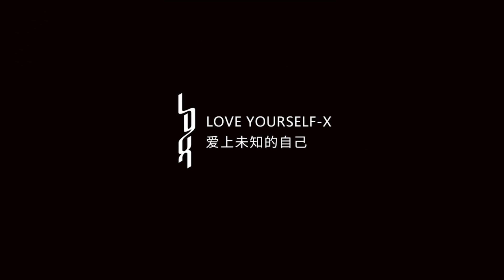091721 【就熙欢花絮】安慕希月光宝盒直播活动造型花絮 【罗云熙 | Luo Yunxi | 라운희 】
091721 【就熙欢花絮】安慕希月光宝盒直播活动造型花絮
From：罗云熙工作室